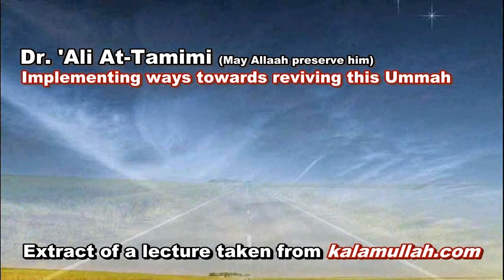Ways to revive the Ummah - Dr. 'Ali At-Tamimi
al hamdulillaahi wa-s-salaatu wa-s-salaamu 'alaa Rasulillaah sallAllaahu 'alaihi wa sallam. In the name of Allaah, may Allaah send His peace and blessings upon Prophet Muhammad, his family, companions, and all those who follow them with righteousness until the last day.

Dr. 'Ali At-Tamimi (may Allaah release him) speaking of the current situation of muslims and some ways to change it. My Allaah make us benefit from it.

'Ali Al-Tamimi was born and raised in the Washington area, and was raised in a predominantly Catholic neighborhood. His father, a lawyer, worked at the Iraqi embassy, and his mother was a scholar of psychology. When he was 15 his family moved to Saudi Arabia, where he became interested in Islam. On returning to the U.S. two years later, he attended The George Washington University and the University of Maryland, College Park. In 2004 he received a doctorate in computational biology from George Mason University on the topic of "Chaos and Complexity in Cancer".
In the early 1990s, Al-Tamimi led a five-person delegation from the Islamic Assembly of North America in the United Nations 4th World Conference on Women, held in Beijing, China. Al-Tamimi contacted Shaikh Abdel Rahaman Abdel Khaliq, who wrote a book about women in Islam, which Al-Tamimi translated into English.
He was the primary lecturer at the Center for Islamic Information and Education in Falls Church, Virginia. He was a founding member of the Center, which is also known as Dar al-Arqam.

May Allaah reward and ease the trials of Dr. 'Ali At-Tamimi and his family. For more on him, visit: